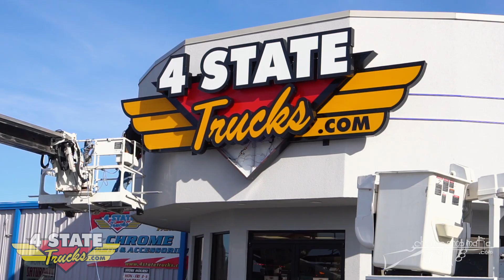4 State Trucks New Look, New Entrance & New Sign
If you haven't made it to 4 State Trucks in a while, you are probably not going to recognize it. Recently, the store has had a little work done; a fresh coat of paint and a brand new front entrance with a brand new LED sign to top it all off. Our looks may have changed, but we are still your favorite one-stop-shop for all your trucking needs.